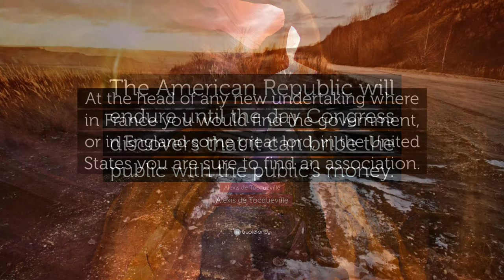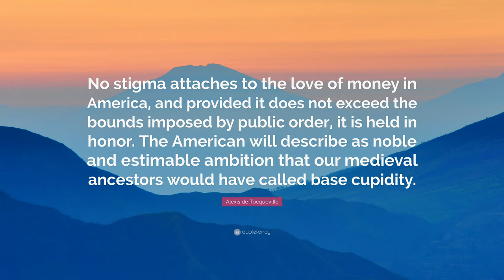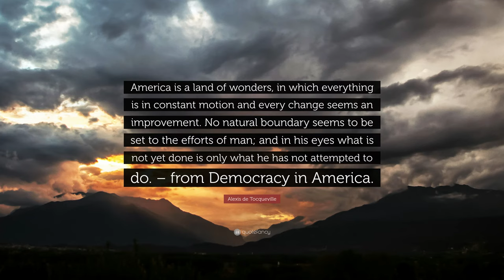TOP 20 Alexis de Tocqueville Quotes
“America is great because she is good. If America ceases to be good, America will cease to be great.”
— Alexis de Tocqueville (00:00)

“We need a new political science for a new world.”
— Alexis de Tocqueville (00:07)

“It is easier for the world to accept a simple lie than a complex truth.”
— Alexis de Tocqueville (00:14)

“When the past no longer illuminates the future, the spirit walks in darkness.”
— Alexis de Tocqueville (00:21)

“Military discipline is merely a perfection of social servitude.”
— Alexis de Tocqueville (00:28)

“Nothing is more wonderful than the art of being free, but nothing is harder to learn how to use than freedom.”
— Alexis de Tocqueville (00:35)

“Every central government worships uniformity: uniformity relieves it from inquiry into an infinity of details.”
— Alexis de Tocqueville (00:42)

“The American Republic will endure until the day Congress discovers that it can bribe the public with the public’s money.”
— Alexis de Tocqueville (00:49)

“At the head of any new undertaking where in France you would find the government, or in England some great lord, in the United States you are sure to find an association.”
— Alexis de Tocqueville (00:56)

“The most dangerous moment for a bad government is when it begins to reform.”
— Alexis de Tocqueville (01:03)

“There is no country in the world where the Christian religion retains a greater influence over the souls of men than in America.”
— Alexis de Tocqueville (01:10)

“Not until I went into the churches of America and heard her pulpits flame with righteousness did I understand the secret of her genius and power. America is great because America is good, and if America ever ceases to be good, America will cease to be great.”
— Alexis de Tocqueville (01:17)

“A state of equality is perhaps less elevated, but it is more just; and its justice constitutes its greatness and beauty.”
— Alexis de Tocqueville (01:24)

“Americans are so enamored of equality, they would rather be equal in slavery than unequal in freedom.”
— Alexis de Tocqueville (01:31)

“Despotism often presents itself as the repairer of all the ills suffered, the support of just rights, defender of the oppressed, and founder of order.”
— Alexis de Tocqueville (01:38)

“Socialism is a new form of slavery.”
— Alexis de Tocqueville (01:45)

“No stigma attaches to the love of money in America, and provided it does not exceed the bounds imposed by public order, it is held in honor. The American will describe as noble and estimable ambition that our medieval ancestors would have called base cupidity.”
— Alexis de Tocqueville (01:52)

“A man’s admiration for absolute government is proportionate to the contempt he feels for those around him.”
— Alexis de Tocqueville (01:59)

“America is a land of wonders, in which everything is in constant motion and every change seems an improvement. No natural boundary seems to be set to the efforts of man; and in his eyes what is not yet done is only what he has not attempted to do. – from Democracy in America.”
— Alexis de Tocqueville (02:06)

“Can it be believed that the democracy which overthrew the feudal system and vanquished kings will retreat before tradesmen and capitalists?”
— Alexis de Tocqueville (02:13)